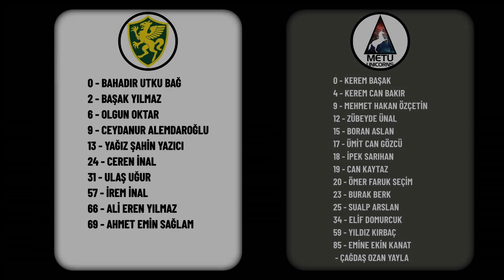TQL24 | ODTÜ HIPPIES - METU UNICORNS | 2. MAÇ | 25.05.2024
Quidditch Derneği YouTube kanalından Türkiye'de gerçekleştirilen Quidditch müsabakaları yayınlanmaktadır.

2005 yılında ABD Vermont’ta ilk defa oynanan quidditch sporunda, şu anda 20’den fazla ülkede 400’den fazla takım bulunmaktadır. Türkiye’de ise 2014 yılından beri oynanmaktadır ve 10 adet aktif takım bulunmaktadır.. Uluslararası Quidditch Birliği (IQA) tarafından yönetilen quidditchin, pek çok spordan daha uzun ve detaylı bir kural kitabı vardır.

Quidditch, karma cinsiyetli 7’şer kişilik iki takım arasında oynanır. Oyuncular, oyunda oldukları süre boyunca bacaklarının arasında süpürge tutmak zorundadırlar. Süpürgeden düşmeleri veya bludger ile vurulmaları durumunda ise oyuna devam edebilmek için çemberlerine (hooplarına) dokunup süpürgelerine tekrar binmeleri gerekmektedir.

Quidditchte üç farklı top bulunur. Quaffle adı verilen top, sayı atmaya yarar ve rakip çemberlerden geçirildiğinde takıma 10 puana denk gelen 1 sayı kazandırır. Bludger adı verilen toptan sahada 3 tane bulunur. Atılan bludger rakibe değdiğinde, rakip “süpürgeden düşmüş” sayılır ve oyuna devam edebilmek için kendi çemberine geri dönmesi gerekir. Snitch ise snitch koşucusunun (tarafsız bir hakem) şortunun arkasına takılmış bir kumaş içindeki tenis topudur. Snitch 30 puan değerindedir ve snitchi yakalayan takım toplam skorda rakibinden üstünde maç biter. Eğer snitch yakalayışı ile birlikte eşitlik söz konusu olursa veya snitchi yakalayan takım skorda gerideyse maç uzatmalara gider. Bir quidditch maçının süresi snitchin kesin olarak tahmin edilemeyen yakalanma süresine bağlıdır.

Dört farklı pozisyon bulunan quidditchte; tutucu ve kovalayıcılar (keeper ve chaser) quaffle oyuncusu, vurucular (beater) bludger oyuncusu ve arayıcılar (seeker) da snitch oyuncusu olarak adlandırılır. Tutucular, kendi tutucu bölgesinde birtakım ayrıcalıklara sahip olan kovalayıcılardır, tutucu bölgesinin dışına çıktıklarında ise bir kovalayıcıdan farkları kalmaz. Tutucu ve kovalayıcıların amacı rakibin sayı atmasını engellemek ve rakip çemberlerden quaffle topunu geçirerek sayı atmaktır. Her takımda 1 tutucu ve 3 kovalayıcı bulunur. Her takımda 2’şer tane bulunan vurucular, rakip oyuncuları bludger ile vurup, hücum veya savunma düzenlerini bozarak takımlarına avantaj kazandırmaya çalışırlar. Arayıcılar ise 18’inci dakikada oyuna dahil olurlar ve amaçları rakip arayıcının snitchi yakalamasını engellemek, bir yandan da snitchi yakalamaya çalışmaktır.

Bir maçta 10 hakem bulunmaktadır. Baş hakem maçın ana kontrolünü sağlarken, 4 adet yan hakem, bludger vuruşlarının geçerliliğini, sayı durumlarını, temas anlarını izleyip gözlemlerini karar anında baş hakeme aktarır. Sayı hakemleri ise 1’er kişi olmak üzere çemberlerin (hoopların) arkasında durur ve topların çemberden geçip geçmediğini bildirir. Masa hakemleri de sayı ve süre hakemi olarak ikiye ayrılır. Süre hakemi snitch koşucusunun maça girmesini haber vermekten tutun da, kart alan kişinin ceza süresinden, oyunun genel zamanına kadar sürelerin kayda alınması ile ilgili her konuda yetkilidir. Masa sayı hakemi ise skor yapan kişiler ile ceza alan kişilerin kaydından ve maçın genel skorundan sorumludur. Son olarak snitch hakemi ise sadece snitchi ve arayıcıları (seekerları) izler, snitch yakalandığında gözlemlerini baş hakeme aktarır.

Oyuncuların kendileriyle aynı veya farklı pozisyonlardaki oyuncularla ve maç toplarıyla olan etkileşimleri belirli kurallarla belirlenmiştir. Örneğin, bir oyuncunun kendisiyle aynı pozisyonda olmayan bir oyuncuyla fiziksel etkileşime girmesi kural dışıdır, ancak kurallar dahilinde kendi pozisyonundaki bir oyuncuya tackle atabilir. Farklı pozisyonlar ve farklı toplar olmasının oyuna teknik ve taktiksel açıdan derinlik kattığı quidditch sporunda, en fazla 4 kuralı sayesinde aynı anda sahada aynı cinsiyetten en fazla 4 oyuncu bulunabilmektedir. Cinsiyet tanımı ikili sistem üzerinden değil, kişinin kendini tanımladığı cinsiyet üzerinden yapılmıştır. Bu yenilikçi yapısıyla quidditch yalnızca geleneksel sporların cezbetmediği bireyleri değil, cinsel kimliği sebebiyle spor yapma hakkı elinden alınmış bireyleri de kucaklamaktadır.